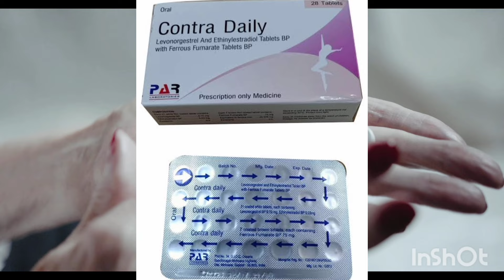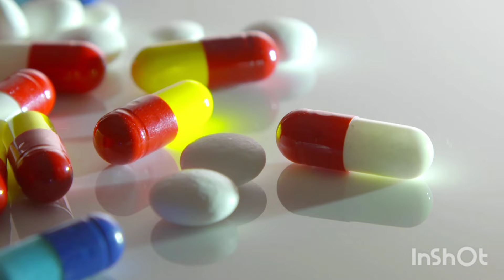Contra Daily Tablet Uses In Hindi | Levonorgestrel & Ethinyloestradiol Tablets With Ferrous Fumarate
Maine Is Video Mein “Contra Daily Tablet” Ke Bare Mein Aap Sabhi Ko Poori Aur Sahi Jankari Di Hai, Aur Poora Review Bhi Kiya Hai, Ummid Karta Hu Aap Sabhi Ko Jankari Pasand Aayegi.

Contra Daily.
Contra Daily Tablets.
Contra Daily Tablets In Hindi.
Contra Daily Tablets Uses In Hindi.
Contra Daily Tablets Benefits.
Contra Daily Tablets Kis Kaam Aati Hai ?
Contra Daily Tablets Ke Fayde.
Contra Daily Tablets Side Effects.
Contra Daily Tablets Ke Nuksan.
Contra Daily Tablets Doses.
Contra Daily Tablets Kaise Le.
Contra Daily Tablets Salt Composition.
Contra Daily Tablets Se Kya Hota Hai ?
Contra Daily Tablets Kasie Use Kare ?
Contra Daily Tablets Uses, Side Effects, Doses.
Levonorgestrel And Ethinyloestradiol Tablets With Ferrous Fumarate  Uses In Hindi.
Levonorgestrel And Ethinyloestradiol Tablets With Ferrous Fumarate Benefits.
Levonorgestrel And Ethinyloestradiol Tablets With Ferrous Fumarate Kis Kaam Aata hai ?
Levonorgestrel And Ethinyloestradiol Tablets With Ferrous Fumarate Side Effects.
Levonorgestrel And Ethinyloestradiol Tablets With Ferrous Fumarate Kaise Le ?
Levonorgestrel And Ethinyloestradiol Tablets With Ferrous Fumarate Ke Fayde Aur Nuksan.
Levonorgestrel And Ethinyloestradiol Tablets With Ferrous Fumarate Doses.
Levonorgestrel And Ethinyloestradiol Tablets With Ferrous Fumarate 100mg.
Levonorgestrel And Ethinyloestradiol Tablets With Ferrous Fumarate Ip 100mg Se Kya Hota Hai ?